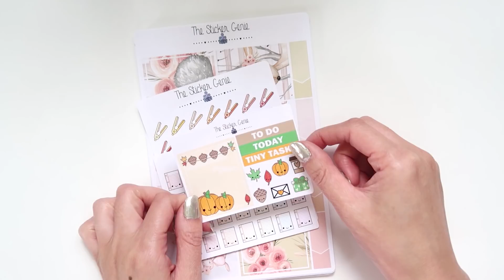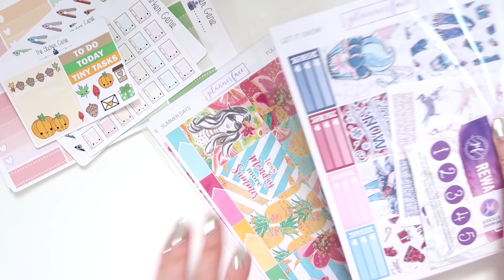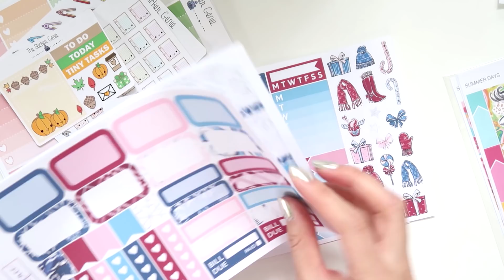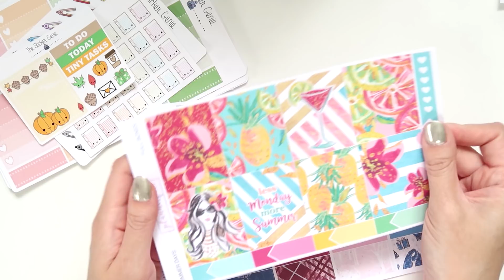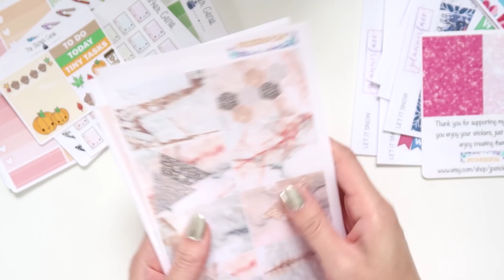Etsy Sticker Haul! ~ A Beautiful Fable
♥ INFO ♥

♥ FIND ME ♥

♥ ABOUT ME ♥

♥ EXTRAS ♥

Music is from Producer Loops mixed by me

♥ /ᐠ｡ꞈ｡ᐟ\ ♥